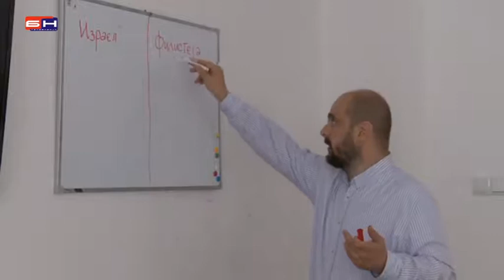Doboj - Pravoslavni kamp Ozren